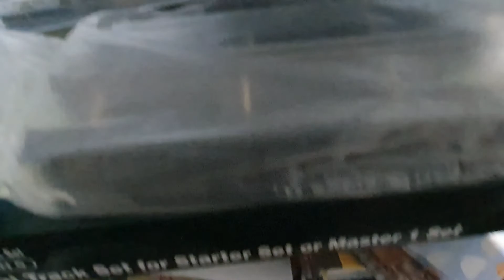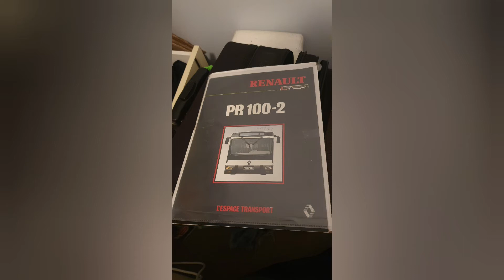Davo 2.3 - Isolation